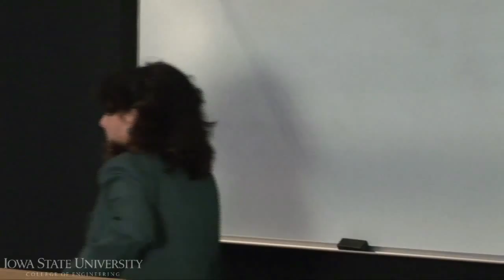2012 Fall Conference Opening Remarks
Kevin Cahill opens the 2012 Deming Institute Fall Conference at Iowa State University.